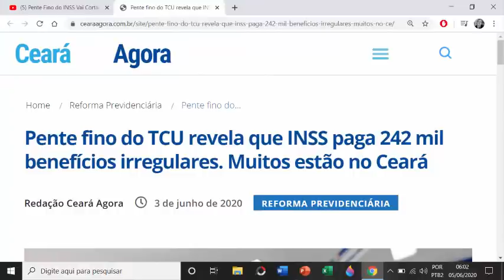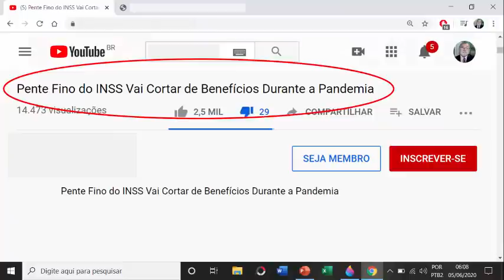PENTE- FINO DO INSS NÃO VAI CORTAR BENEFÍCIO DURANTE A PANDEMIA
Pente fino do TCU revela que INSS paga 242 mil benefícios irregulares. Muitos estão no Ceará

Uma nova auditoria do Tribunal de Contas da União (TCU), com dados revelados, nesta terça-feira, aponta inconsistência no banco de dados do INSS com o pagamento, com indício de irregularidades, a 242 mil beneficiários e custos da ordem de R$ 2 bilhões.

Segundo o TCU, foram fiscalizados 31 milhões de benefícios do Regime Geral de Previdência Social (RGPS) e 5 milhões de Benefício de Prestação Continuada (BPC), o que corresponde a um valor aproximado de R$ 587 bilhões.